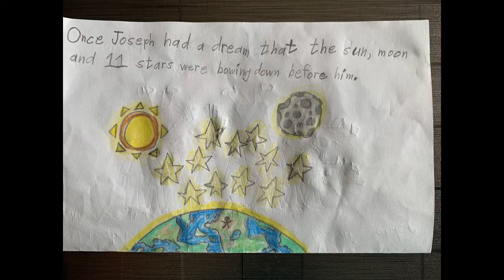Illustrated Bible Story | St. Mother Teresa Syro-Malabar Catholic Parish | Niagara Falls | Catechism